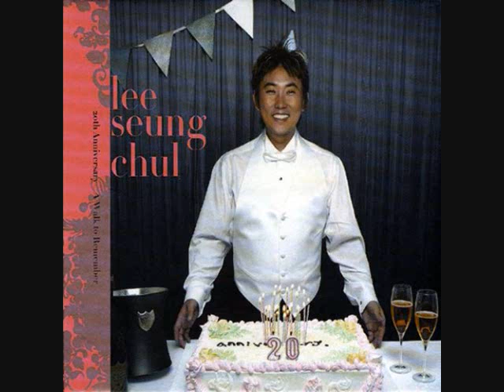가로수 그늘 아래 서면 - 이승철 Lee, Seung-Chul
이승철 커버도 좋아요.